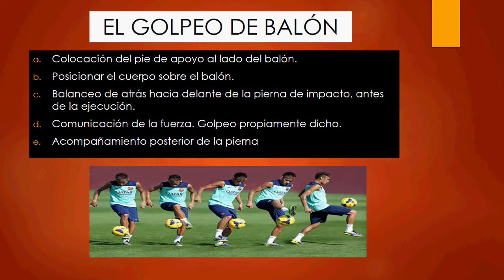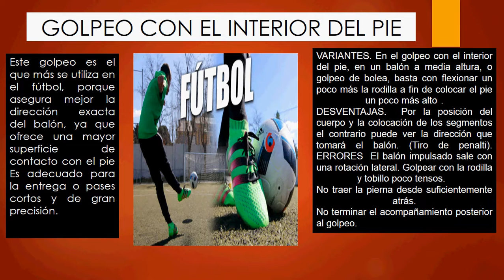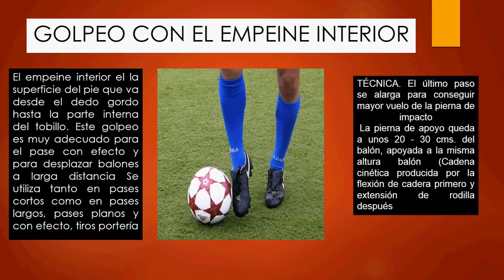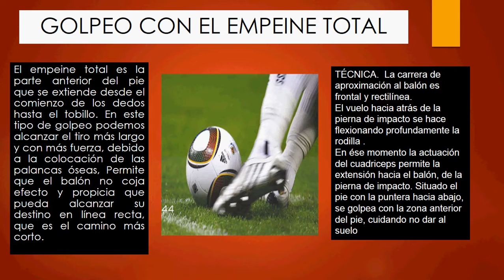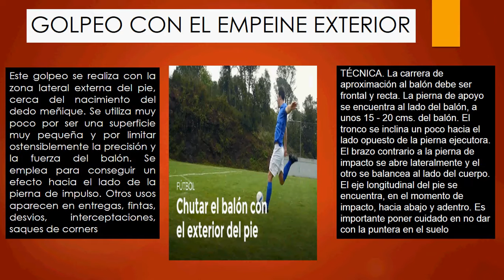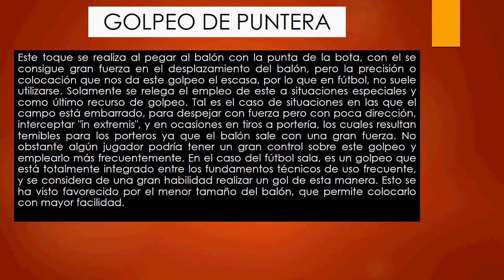TOQUES DE BALON